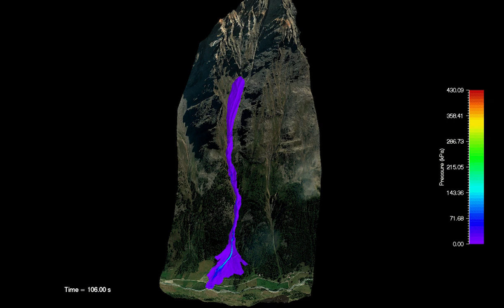Stato attuale densa Pressure Fronte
Designing & building an avalanche deflecting dam in Rhêmes Valley, Aosta Valley, Italy. Snow engineering, modeling snow avalanches. Software RAMMS (Swiss Federal Institute for Forest, Snow and Landscape Research WSL).